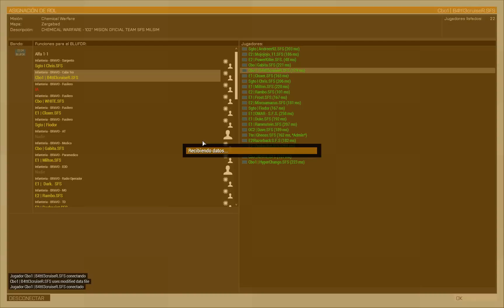Arma 3 | Team SFS | Chemical Warfare | Stream Bravo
Stream desde la vista del Cabo Primero de Bravo